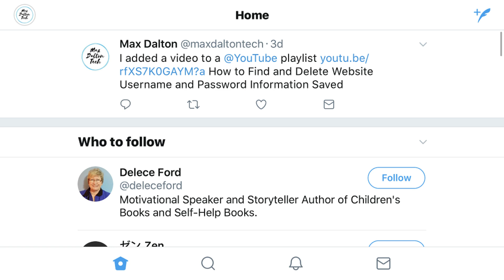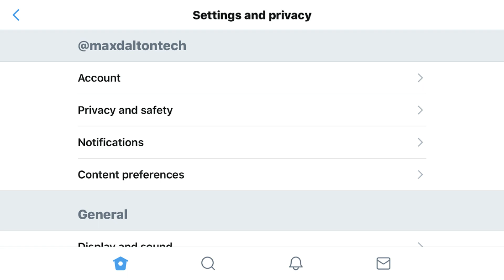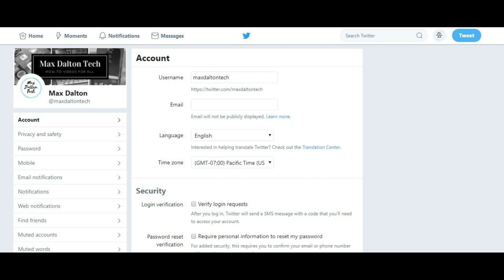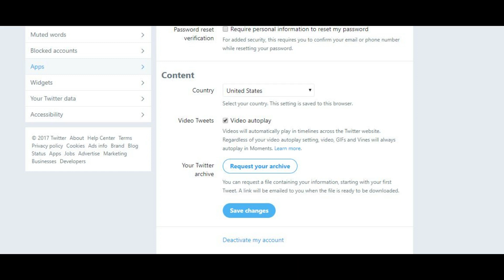How to Change Twitter Username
This video walks you through how to change your Twitter username on an iPhone or Android device. Changing your Twitter display name to something more catchy or that better identifies what your Twitter account is for can inspire more people to view your Twitter profile and potentially follow you.

Video Transcript:
Hi. I'm Max Dalton, and in this video I'm going to talk through how to change your Twitter username.

Your Twitter username is one of the first items people will see associated with your account. It can inspire people to look further into your account and see who you are and maybe even follow you, it can be offensive and drive people away from you, or it can be boring and result in people scrolling on past you. If you're no longer in love with your Twitter handle and want to change it, you can do so quickly and at no cost through your profile settings. This video walks you through how to change your Twitter username through both the Twitter app for smart devices, and the Twitter website.

Steps to Change Twitter Username on iPhone or Android Device
1. Launch the Twitter app and log in to your account.

2. Tap the icon associated with your profile that appears in the upper left corner of your home screen. A menu screen appears.

3. Select "Settings and Privacy." The Settings and Privacy screen appears.

4. Tap "Account" in the list of choices that appears beneath your current Twitter username. The Account screen appears.

5. Select "Username" in the Login and Security section. The Change Username screen appears, displaying your current Twitter username beneath Current.

6. Tap "Username" in the New section. A cursor appears over the Username text, and a keyboard flys up from the bottom of your screen.

7. Enter the new username you want to use for your Twitter account. If the new username you enter is already taken, a message in red text will appear on the screen, telling you that you can't claim that username. Alternatively, if the new username you enter is available, your username will remain in blue and a check mark icon will appear to the right of your new username.

8. Tap the blue "Done" button in the upper right corner of the Change Username dialog box. Your username has been successfully changed.

Steps to Change Twitter Username on Computer
1. and then log in to your account. You'll arrive at your Twitter home screen.

2. Click the name of your profile in the upper left corner of the screen. The profile screen for your Twitter account appears.

3. Click the icon associated with your profile that appears in the upper left corner of your home screen. A menu screen appears.

4. Select "Settings and Privacy." The Account screen appears.

5. Highlight your current username in the Username field, and then enter the username you want to switch to. If the username you enter is available, the word "Available" appears in green letters directly above the Username field.

6. Enter the new username you want to use for your Twitter account. If the new username you enter is already taken, a message in red text will appear on the screen, telling you that you can't claim that username. Alternatively, if the new username you enter is available, your username will remain in blue and a check mark icon will appear to the right of your new username. Alternatively, if the username you entered is taken, you'll see "Username has already been taken" in red text above the Username field.

7. Scroll down to the bottom of the screen and click the blue "Save Changes" button after entering an available username to change to. Your username will automatically be changed and automatically reflected on your account after clicking Save Changes.